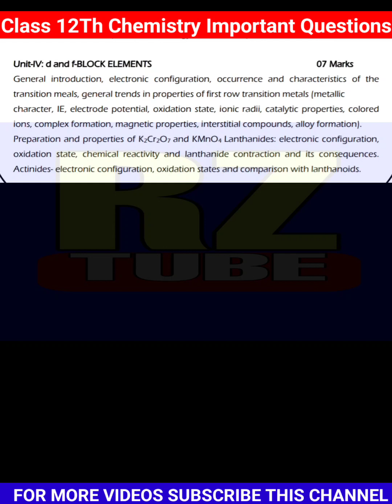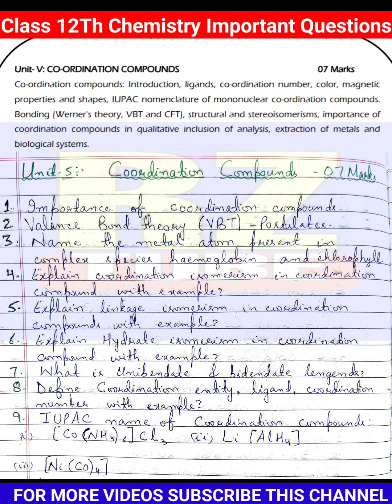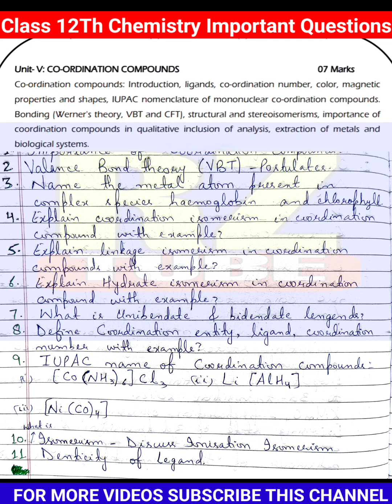Class 12th Chemistry Important Questions Jkbose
✔️ Follow our WhatsApp channel of Jkbose (10th, 11th, 12th) for Updates , Important questions, previous years question papers link 👇👇👇👇👇👇👇

✔️Join our telegram channel for Jkbose updates